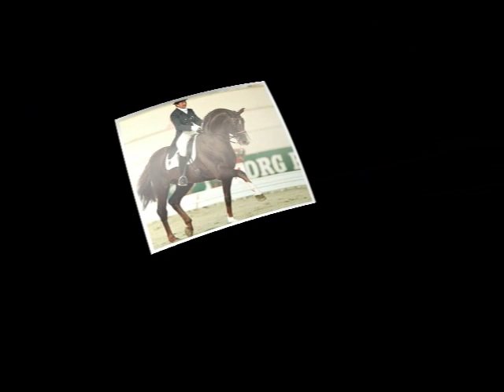Best Thing I Never Had